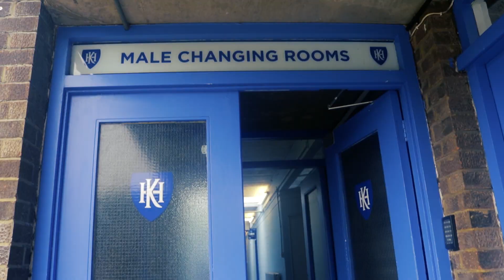JEFC | NEW KIT - BE BOLD, BE GOLD [20/21.E3]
It's the photoshoot for the new kits. Safe to say, it's good one!

Socials
Junction Elite FC: @junctionelitefc (Twitter and Instagram)